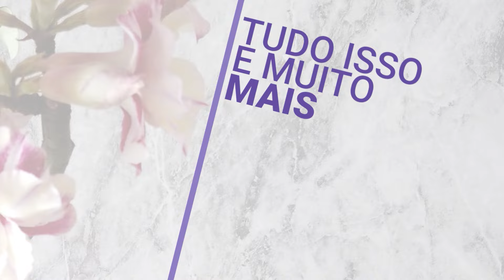Conheça um pouco mais nossa ROSA DO DESERTO MINI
Conheça agora nosso protejo de SUPER AULAS
a cada 15 dias lançamos um conteúdo completo para você se tornar um experte no cultivo de rosas do deserto e com um preço especial!!!

Você gosta, tem curiosidade ou cultiva uma ou algumas rosas do deserto? E suas rosas do deserto estão bonitas e cheias deflores? Não? Você esta tendo dificuldades para cuidar de suas rosas do deserto?

Pôs então você esta no lugar certo!

Aqui você vai entender tudo o que acontece com suas rosas do deserto, vai aprender a solucionar possíveis problemas e superar as dificuldades que você tem no cultivo dessas plantas maravilhosas e assim terá uma rosa do deserto linda como você sempre sonhou!

Eu sou Amauri Oliveira e este é o canal Salvador rosas do deserto

Junte-se a nós para obter as últimas dicas e truques sobre como cultivar a rosa dos seus sonhos.

Hoje estaremos mostrando pra vocês...

DOMINGO

SEGUNDA-FEIRA
Diário DHA

SÁBADO
(VÍDEO NOVO)

NOSSOS CONTATOS:

Tweet: @Salvadorrosasd1